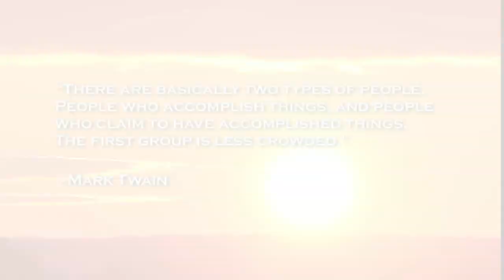Joe Jamail Intro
The intro to "Joe Jamail, Texas Trial-blazer", winner of two 2007 Telly Awards - Produced and directed by Kevin Pruitt for UT School of Law.